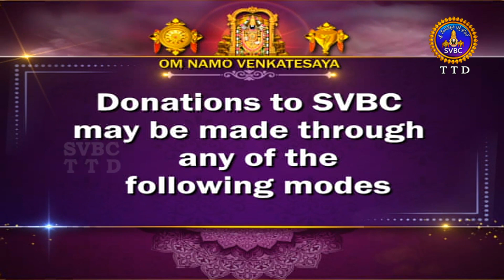వేదపారాయణం || Vedaparayanam || Tirumala || 27-09-2022 || SVBC TTD